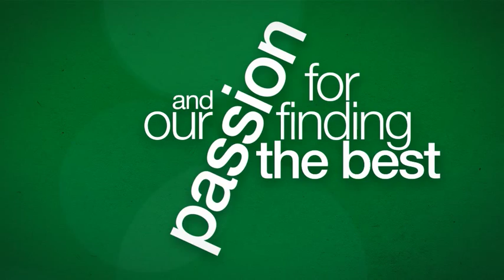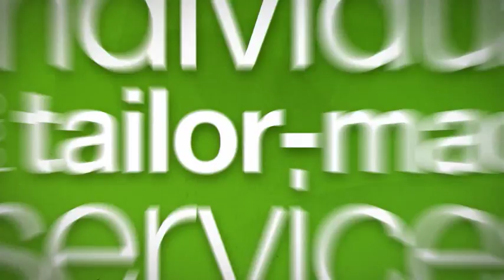This is ecoflex(r) and ecovio(r)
Overview of the BASF biodegradable polymers, ecoflex(r) and ecovio(r).